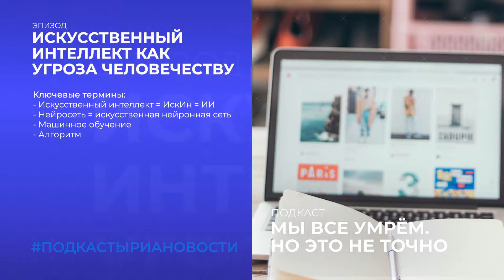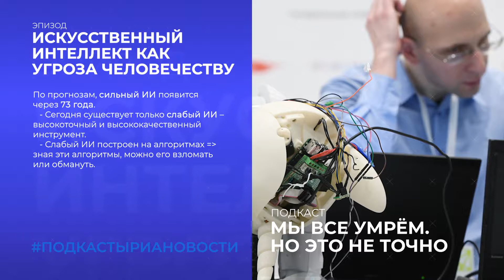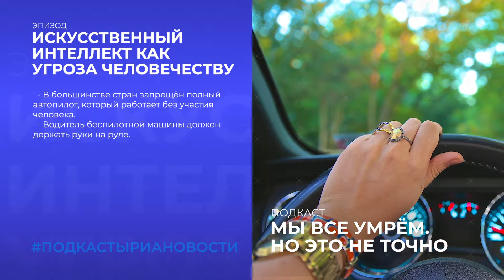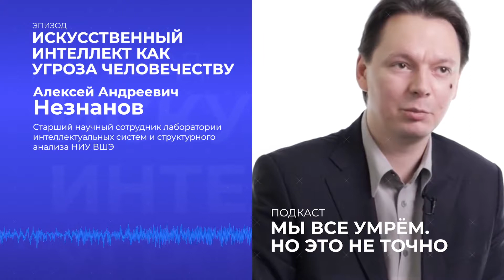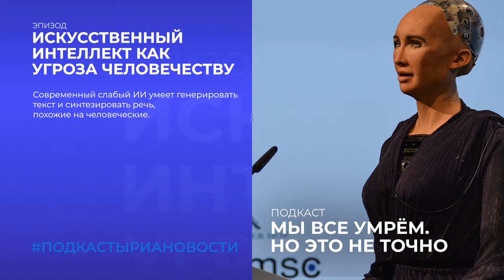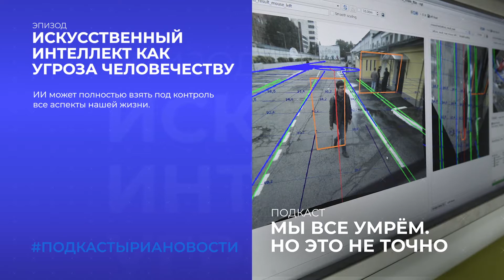Когда нас поработит искусственный интеллект?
Через шесть лет Россия должна стать одним из мировых лидеров в области искусственного интеллекта. Такое поручение дал Владимир Путин в феврале 2019 года. Гонка за лидерством в этой сфере обещает стать одним из самых ярких состязаний между государствами. Но чем грозит скорое развитие ИИ для человека?